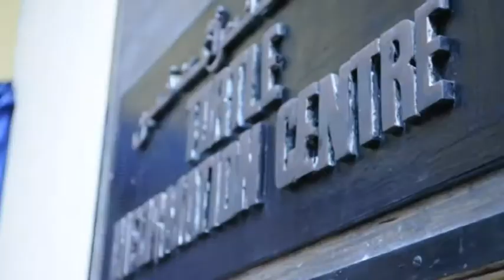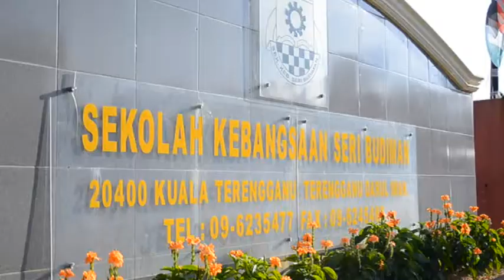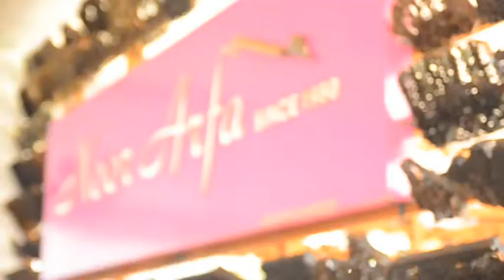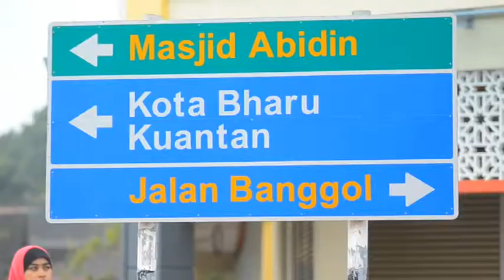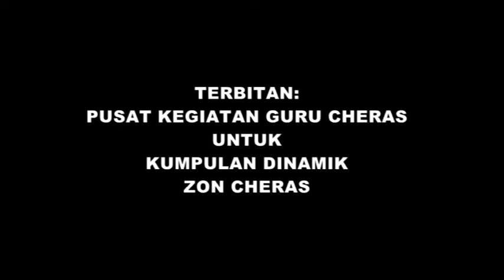JELAJAH TERENGGANU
MULTIMEDIA JELAJAH TERENGGANU ANJURAN KUMPULAN DINAMIK ZON CHERAS 2012